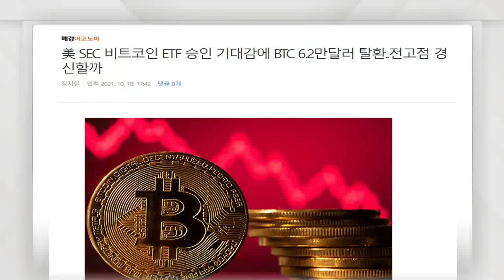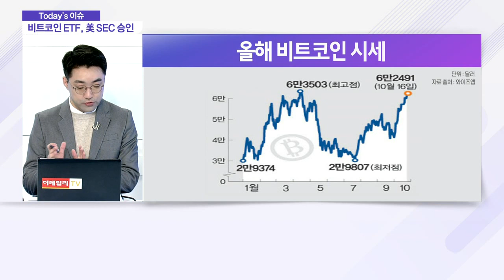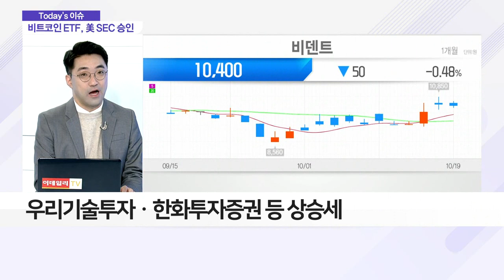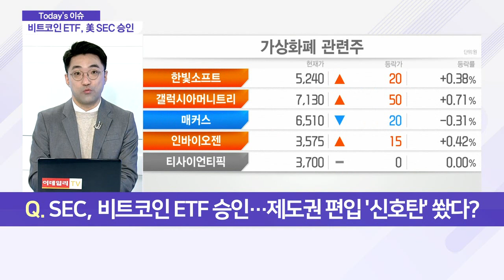비트코인 ETF 美 SEC 드디어 승인… 제도권 편입 속도 내 나_이슈 파워 (20211019)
Q. SEC, 비트코인 ETF 승인… 제도권 편입 '신호탄' 쐈다?
- 비트코인, ETF 승인 기대감에 지난주 10% 이상 급등

Q. ETF 승인에 비트코인 관련주 힘 받나?
- 비덴트, 15ㆍ18일 2거래일 간 약 10% 상승
- 우리기술투자ㆍ한화투자증권 등 상승세
- 블록체인 게임 '미르4' 위메이드, 3거래일 연속 상승
- 블룸버그 "비트코인 현물 기반 ETF 출시 가까워져"